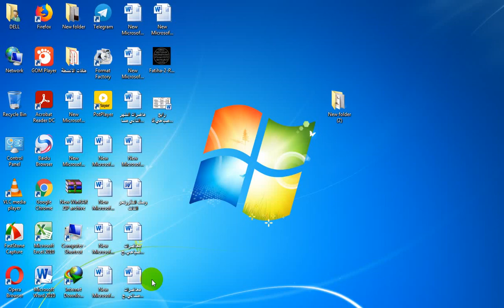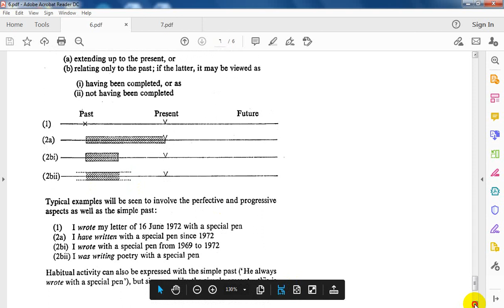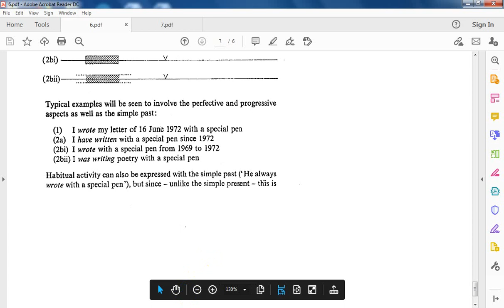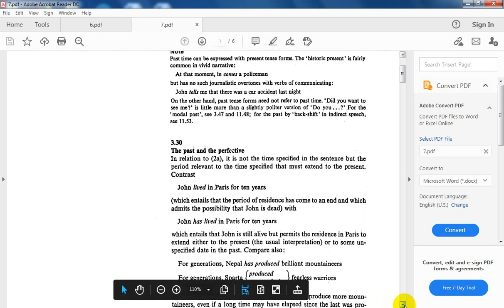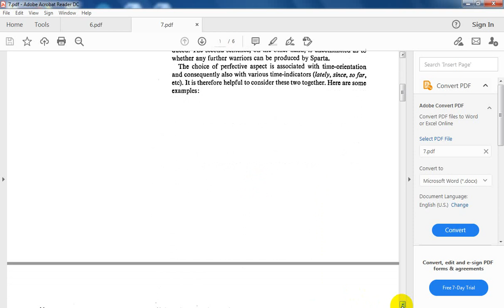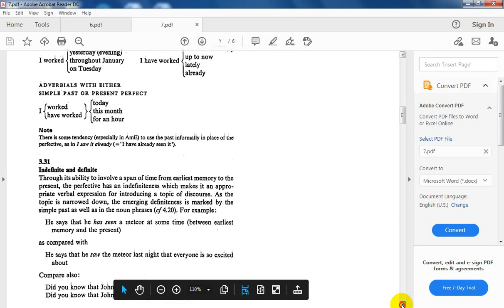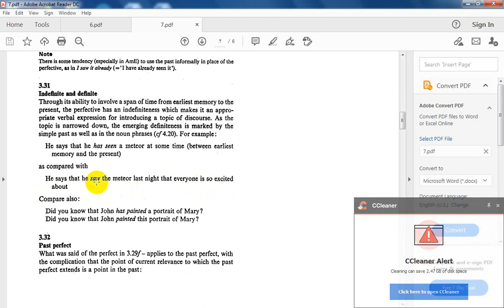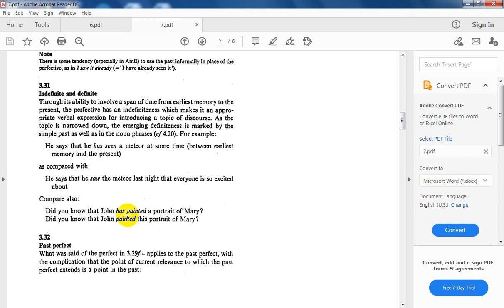Aud 20 past and present perfect